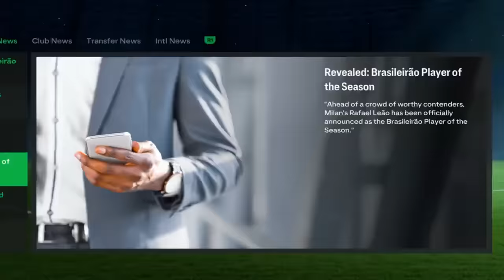BRASILEIRÃO 2024 NO EAFC MAS COM OS MELHORES TIMES DO MUNDO!!!